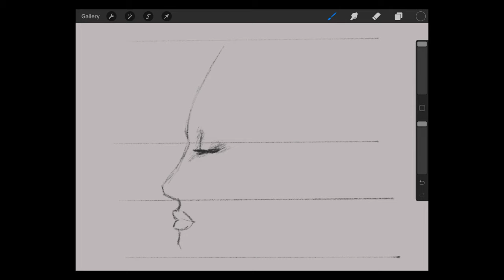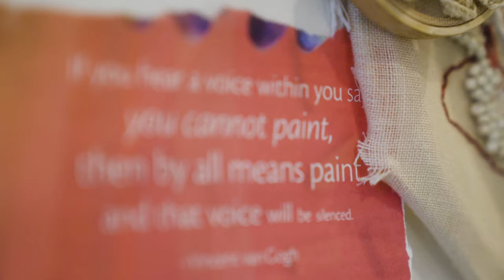BOLD COLOR BOOTCAMP ||| Charla Maarschalk teaches Color and Painting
YOU LIKE TO PAINT!! WE'D LIKE TO HELP
Bold Color Bootcamp (BCB) is a 100% online, step-by-step, self-paced custom made course to teach you to paint in unrealistic colors.